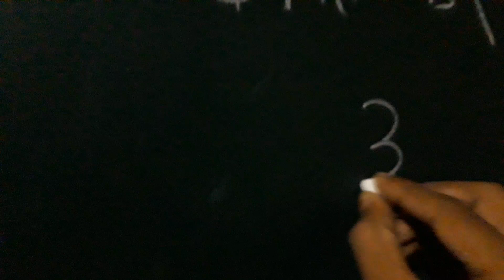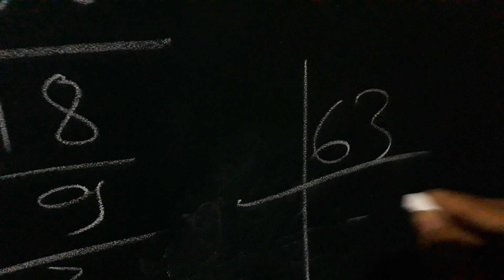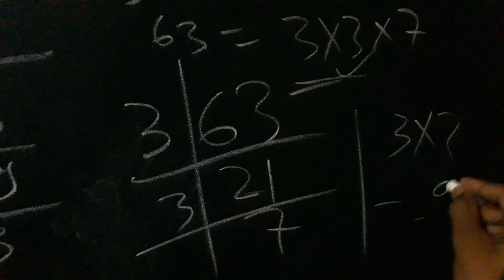HCF निकालना सीखें अब कभी नहीं भूलोंगे । गणित के सवाल में ।